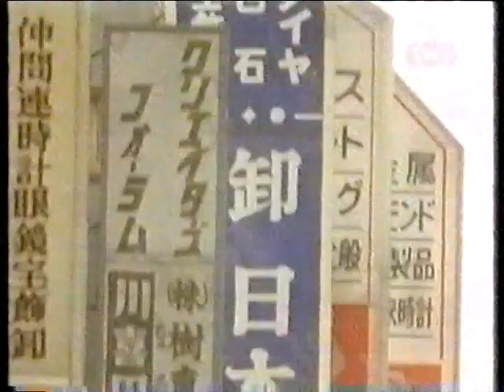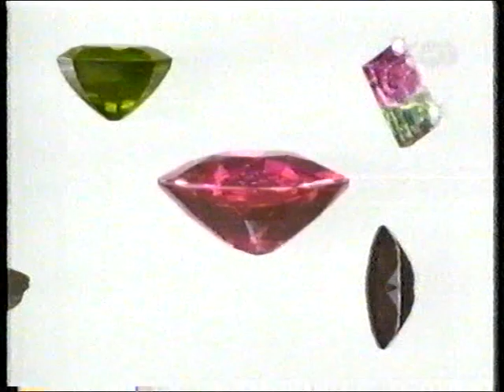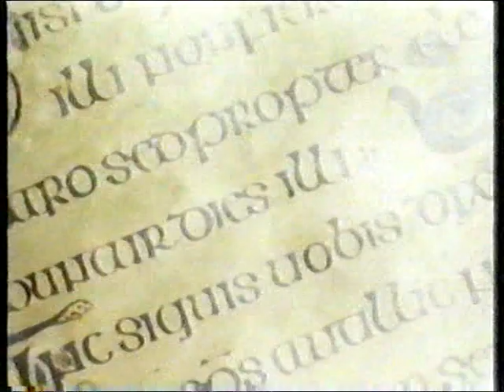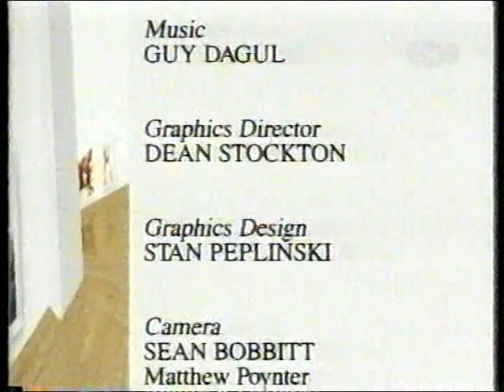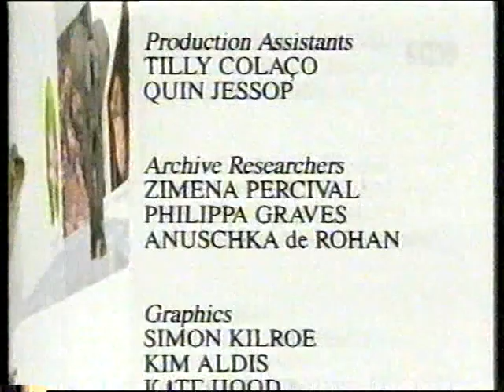Очевидец #2 (1996) [06] Вулканы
Видеоэнциклопедия для взрослых и детей.
Программа: Eyewitness (British TV series) 1996
Сезон: #2
Серия: Volcano
Канал: "ТНТ"
VHS-TVRip (1998)
SVHS-[LP]-PAL
BASF Copy Master E-195 (очевидец-II)
SVHS LP
Eyewitness.10.Volcano (Вулканы)